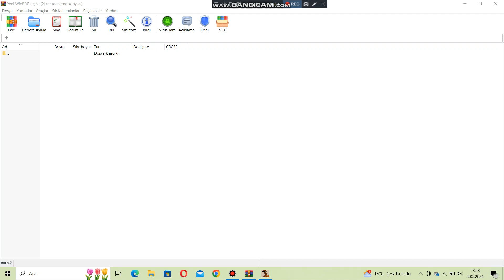GTA San Andreas Stories : Missions #3 - Garden Lover